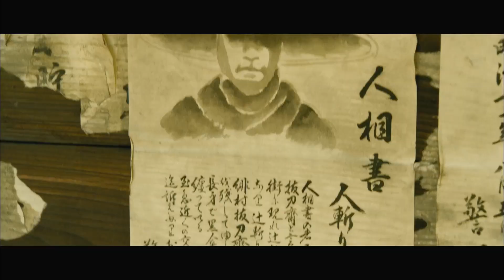Traits of a GOOD Live Action Anime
This video highlights some traits/characteristics that (in my opinion) would enhance a live action and its potential success. Felt like this video was needed due to the highly anticipated One Piece live action airing in August.